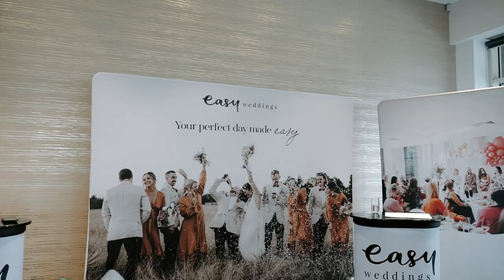Highlights: Evolve 2023 Melbourne, by Veri Photography | Easy Weddings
Relive the excitement from our Melbourne wedding industry event, "Reimagining the Wedding Experience" at Easy Weddings Evolve 2023 - at Metropolis Events, Southbank.

A huge shoutout to our incredible suppliers, including @veri_photography for creating this video and event pics, plus:

Venue: @metropolisevents
A/V: @technical_events
Musician: Jay at @spinningdiscentertainment
360 photo booth: @lavishphotobooths
Magnet photos: @magnet.me
Aerialist & hostesses: @applauseentertainment
Styling: @banginhangings & @thebigletterco

Wedding suppliers can access some handy business tips from our Pro-Education resource centre